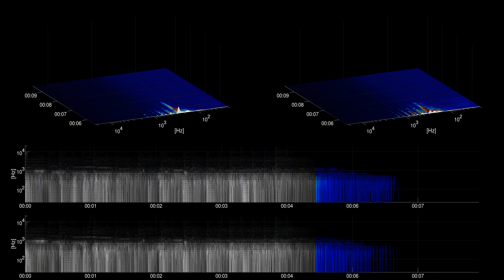[Free Music] Arabian Nightfall (Sting) - Doug Maxwell/Media Right Productions | Cinematic | Dramatic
Title: Arabian Nightfall (Sting)
Artist: Doug Maxwell / Media Right Productions
Genre: Cinematic
Mood: Dramatic
Instruments: Drums, Trumpet, Synth,